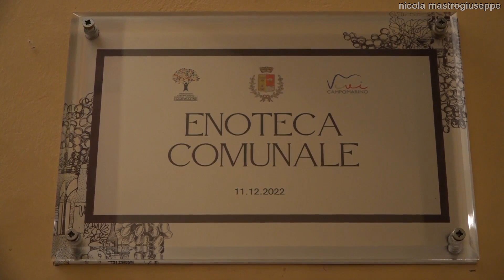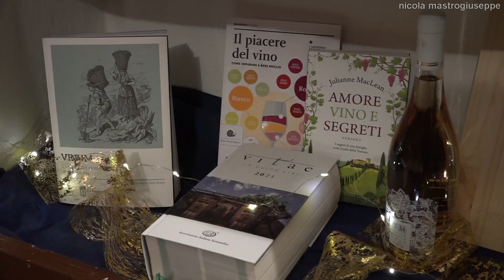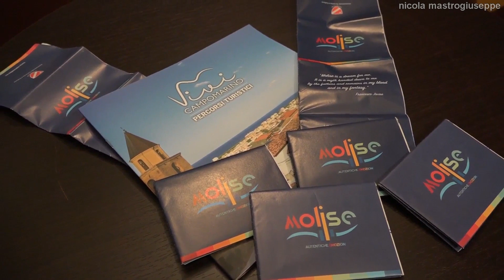Palazzo Norante Campomarino, inaugurazione enoteca Comunale - 11 dicembre 2022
Domenica 11 dicembre 2022 Campomarino (CB). Ore 18:30 Palazzo Norante. Inaugurazione enoteca Comunale "Palazzo Di... Vino". Degustazione di vini e apertura al pubblico dell'enoteca. I ringraziamenti e gli auguri del sindaco Pier Donato Silvestri. Riprese e montaggio di Nicola Mastrogiuseppe.